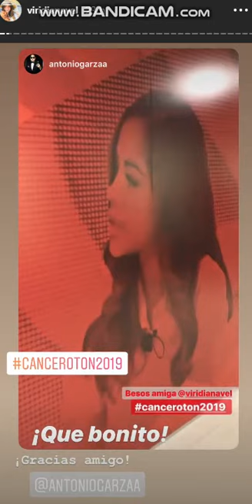Viridiana Velazquez 16 Agosto 2019 - Instagram Stories HD Multimedios Monterrey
Viridiana Velazquez 16 Agosto 2019 - Instagram Stories HD Multimedios Monterrey Nataly Gomez , Multimedios , Ernesto Chavana , Anel Rodriguez , Ema Huevo , Sandra Padilla